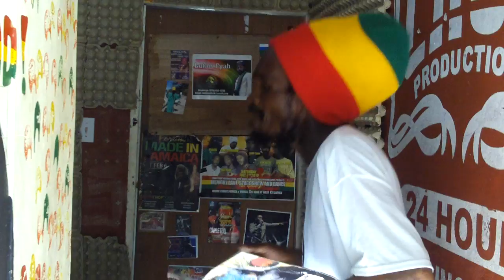TOUCH A GOLD PAN THE RIDDIM CALL hammer steppers by georgesdub I CHOP CHOP STUDIO WEST END NEGRIL